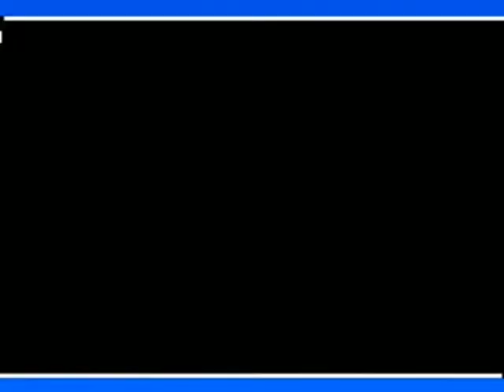Mukasa Vicent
Akata kafuse Akataka